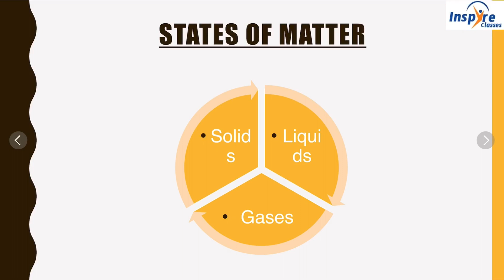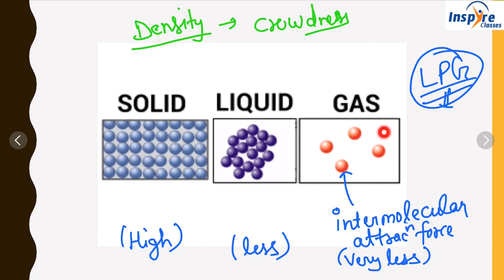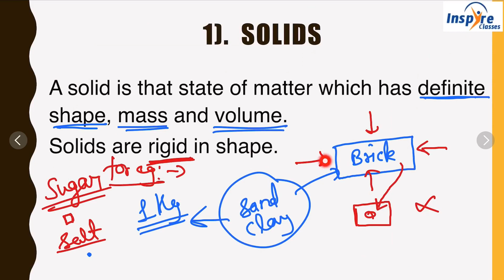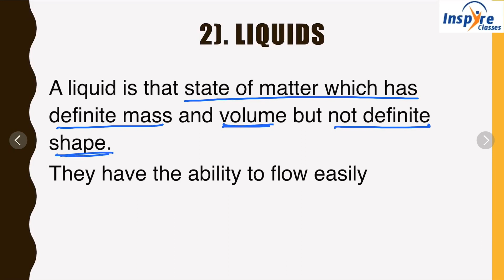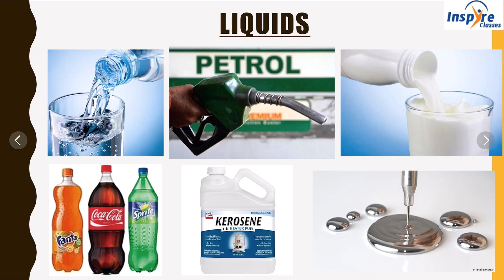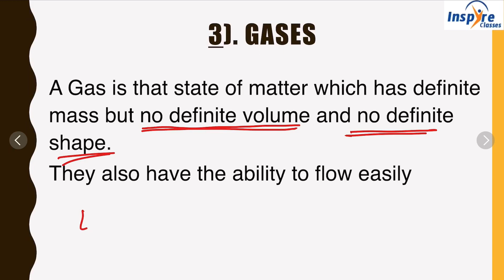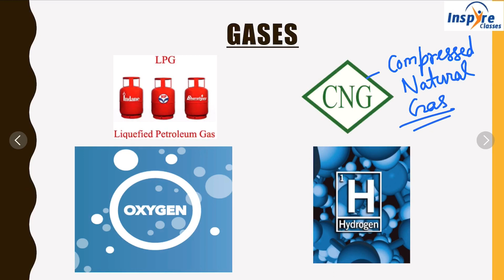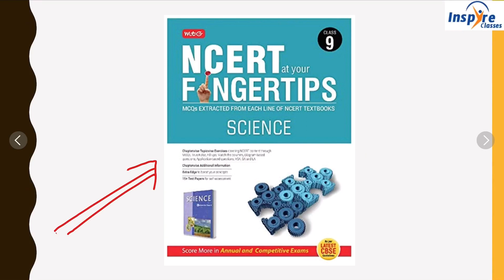Matter in Our Surroundings | Lecture -3 | CBSE Class 9th | Inspire Classes | Er. Ayush Jain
—— 3 States of Matter : Solid, Liquid & Gas
—— Solids & its properties
—— Liquids & its properties
—— Gases & its properties